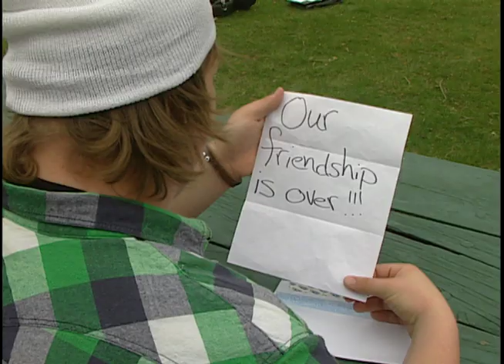Final Project Comm 240.mov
This is a project I did for one of my classes